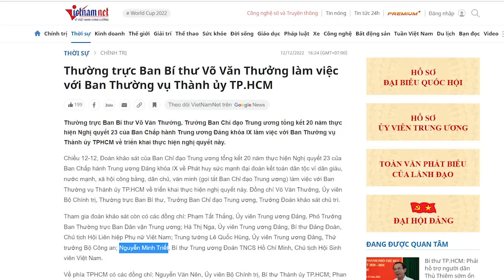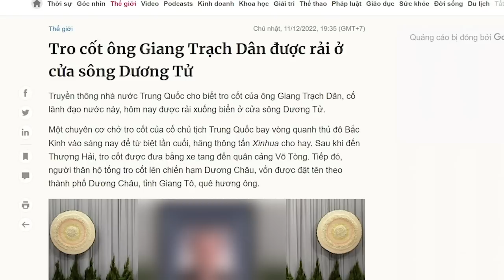Con trai út Ba Dũng tháp tùng Võ Văn Thưởng nam tiến. Ba Dũng đi nước cờ gì đây?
Có lẽ ông Nguyễn Tấn Dũng đã rút ra bài học từ hành động “mang con đặt vào ghế” lộ liễu như trước đây, nên bây giờ ông đang PR cho Nguyễn Minh Triết khá mạnh. Vừa xây dựng hình ảnh cho cậu út, vừa gửi gắm cậu út vào một thế lực mạnh ở Trung ương có gốc miền Nam.